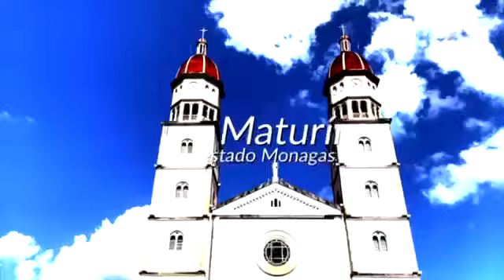Primer grupo de emprendedores de Monagas reciben financiamientos del Banco Bicentenario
Emprendedores y emprendedoras de Monagas fortalecen a los sectores textil, alimenticios y de servicios gracias a los financiamientos del BancoBicentenario que se mantiene desplegado impulsando el aparato socio productivo del país.